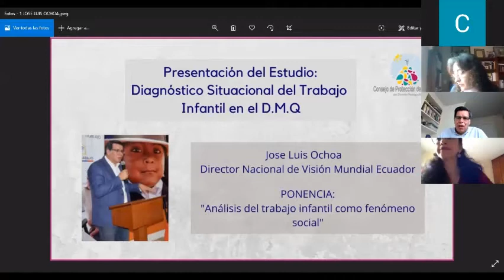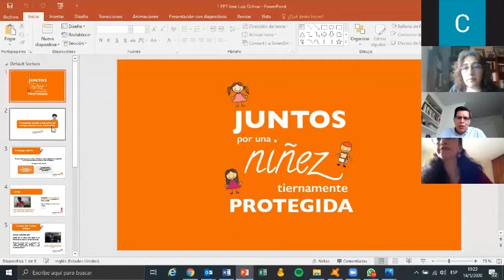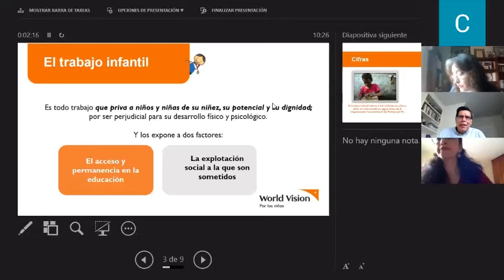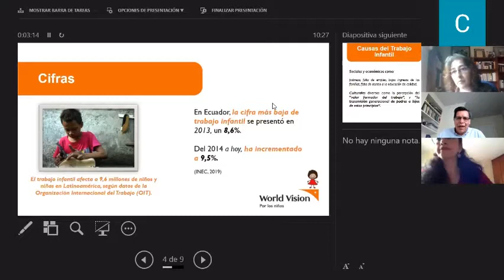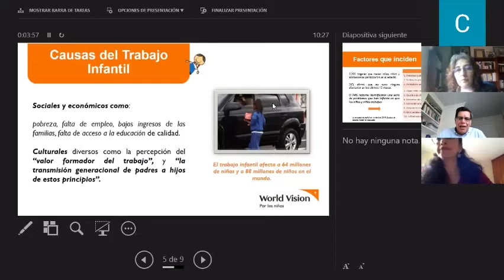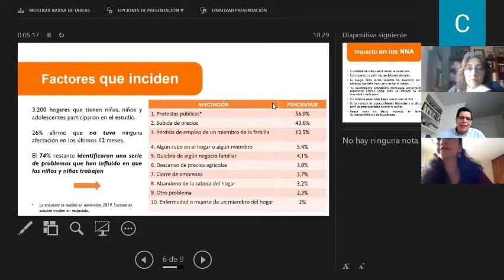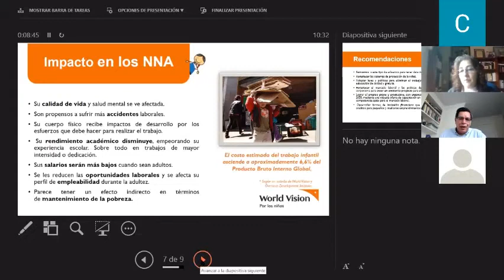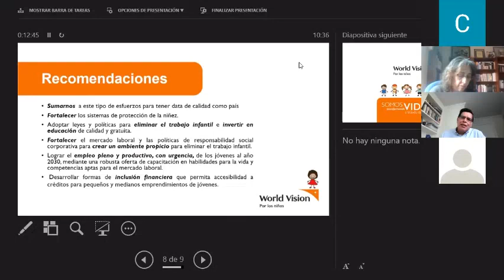José Luis Ochoa, representante de Visión Mundial Ecuador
El Consejo de Protección de Derechos presentó el Estudio “DIAGNÓSTICO SITUACIONAL DEL TRABAJO INFANTIL EN EL DISTRITO METROPOLITANO DE QUITO” con el apoyo de Visión Mundial Ecuador